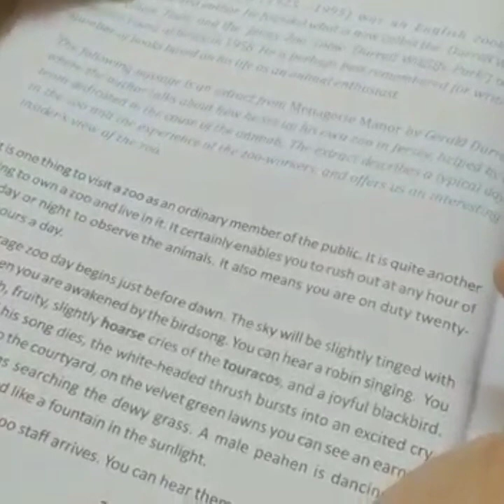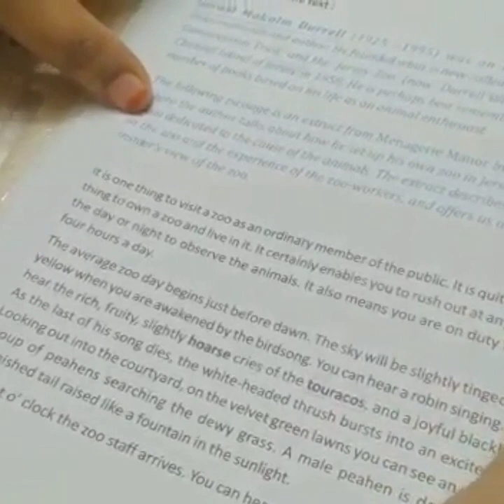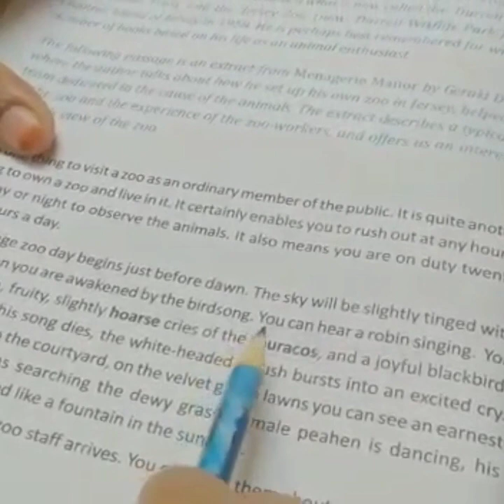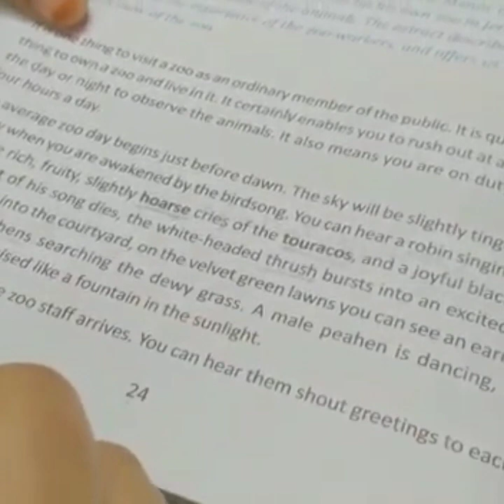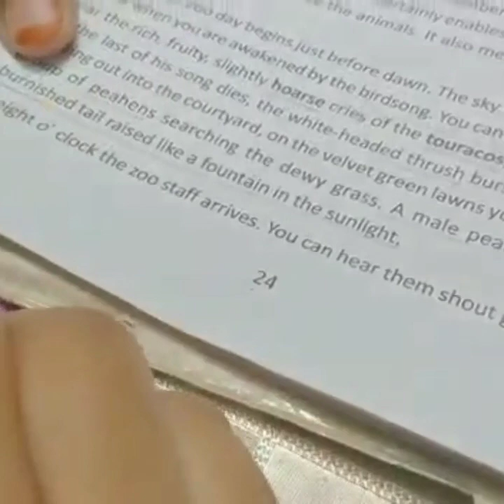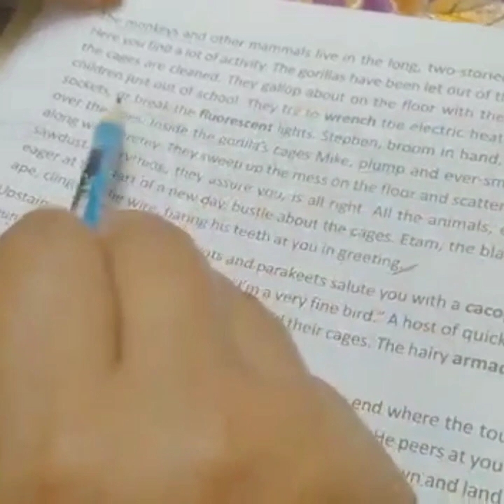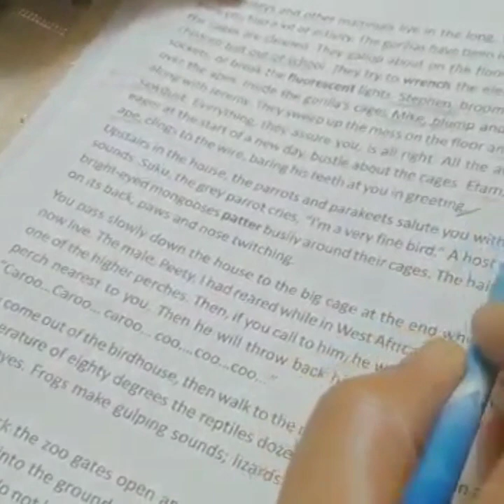Class IX A & B - English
Online classes - M M Model school